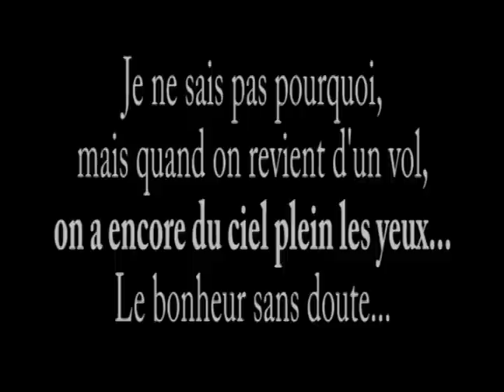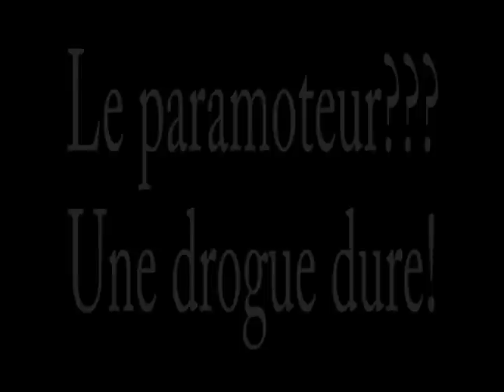Paramoteur: L'essentiel!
Juste une vidéo des copains de l'école paravoile Ste Thècle, HEUREUX!